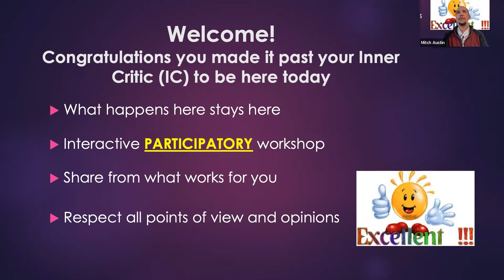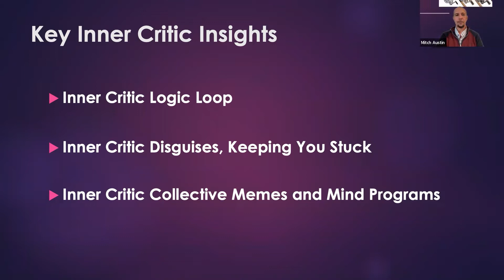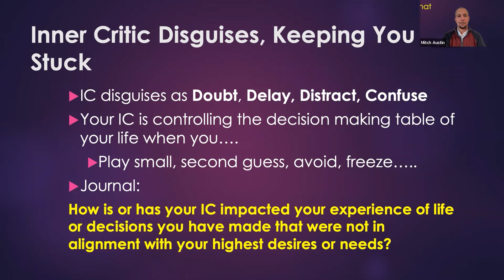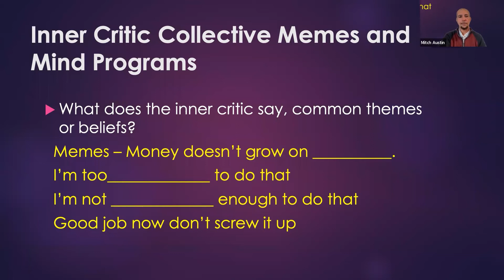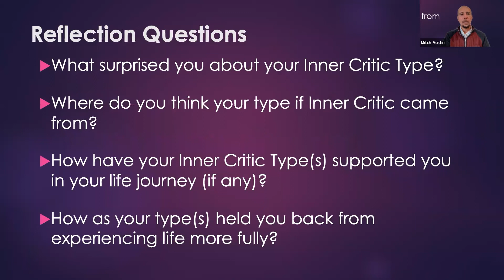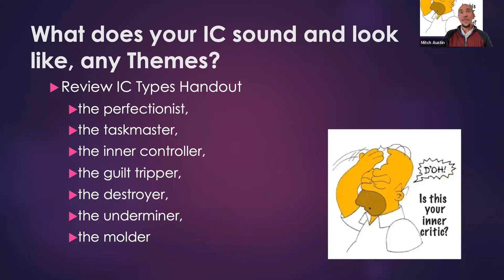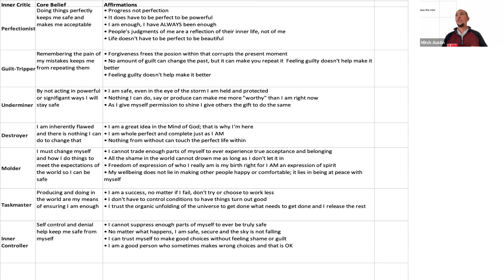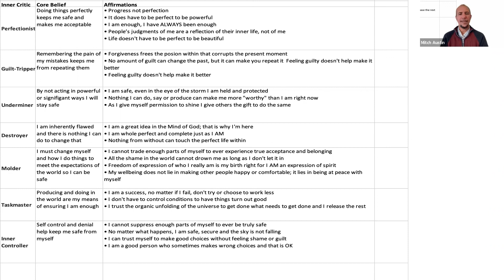Mitch Austin - Taming Your Inner Critic Workshop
In this class we will discuss the inner critic, what it is, how we got one and ways we can work with and even befriend our inner critic. Students will learn to recognize when your inner critic is running your life, when it should and shouldn’t, how to turn down the volume of this voice and reconnect with the language of the authentic self.